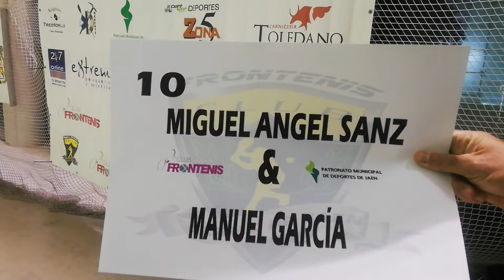Frontenis open de Jaen 3er y 4o puesto